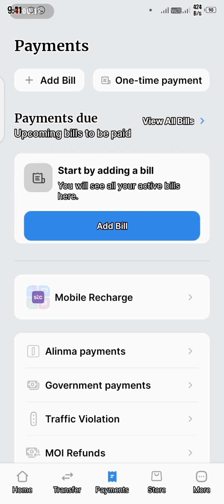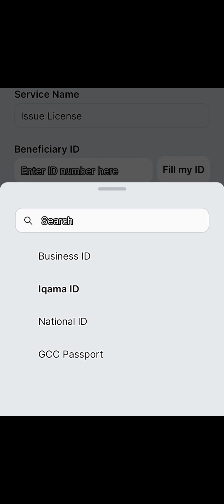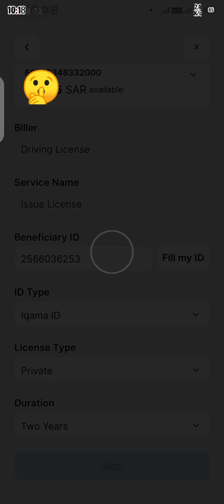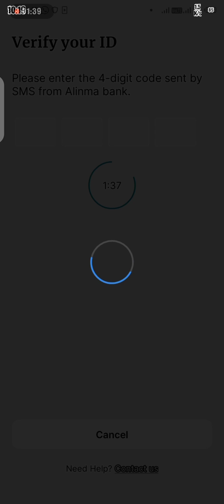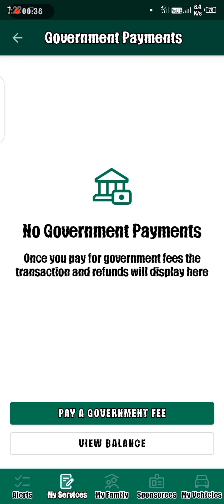How to pay Saudi Driving Licence Payment in bank|Saudi Licence Fees Kaise Bhare|SaudiDrivingLicense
How to pay Saudi Driving Licence Payment in bank|Saudi Licence Fees Kaise Bhare|SaudiDrivingLicensJourney with Umair#lecince#payment bank youtubehomepage payment through bank#bankalrajhi